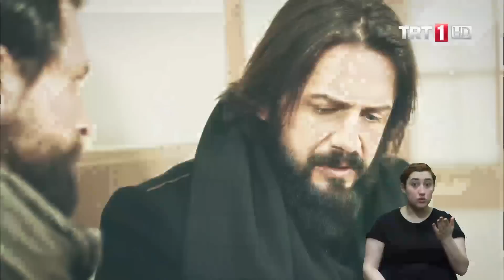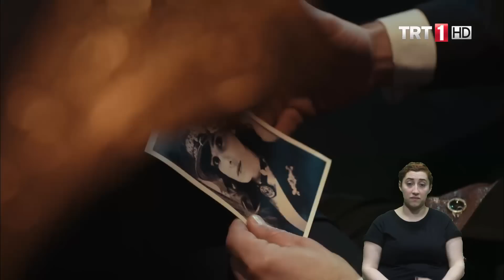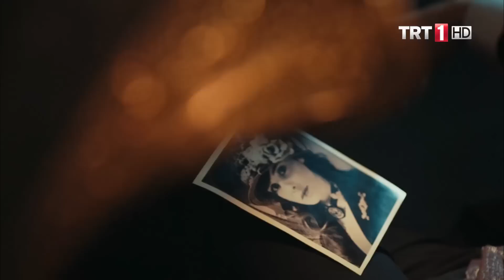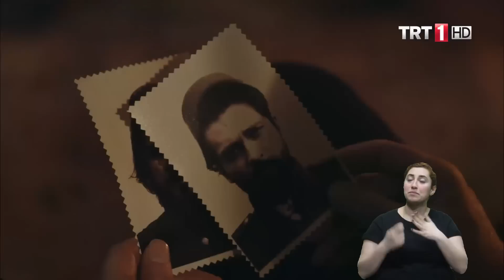Filinta Engelsiz 51.Bölüm